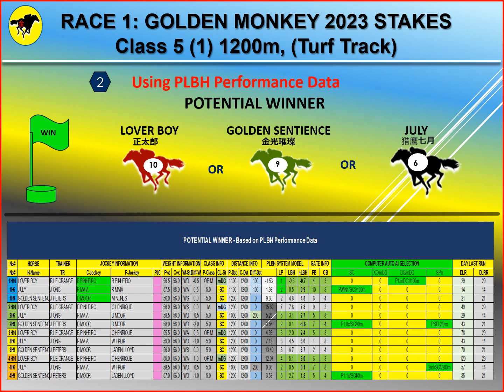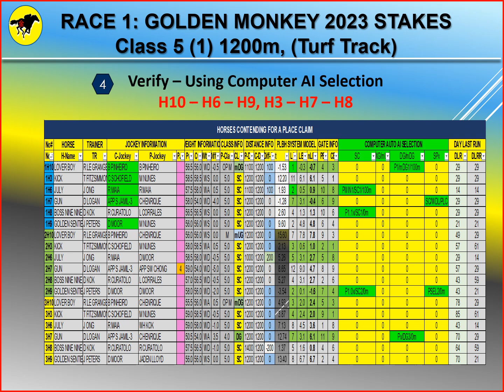Horse Racing Tips for Singapore Kranji (新加坡賽馬, 克兰芝賽馬)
Horse Racing Tips for Singapore Kranji on 30 June 2024 (Sunday). Race 1 Tip, derived using the PLBH System Model to complement your selection. Enjoy your racs and good luck.